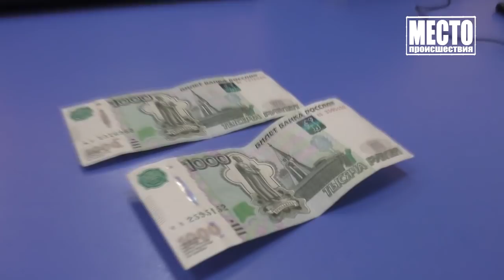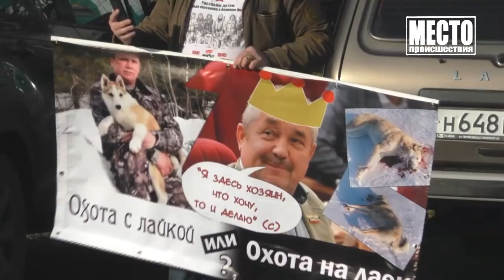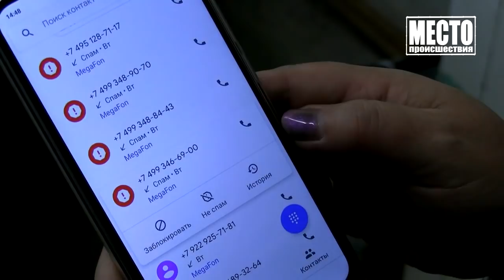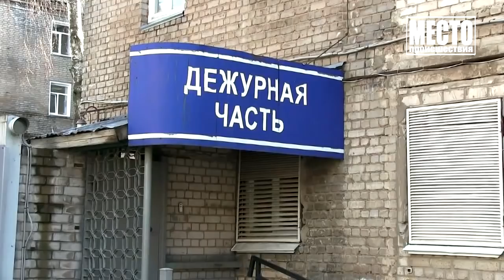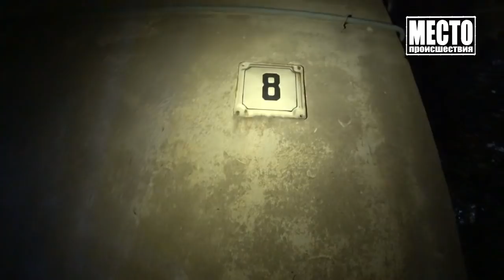Место происшествия Выпуск 24 09 2020